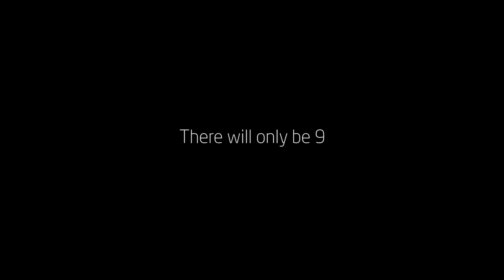Persico Zagato 100.2: limited launch edition, una runabout di 8 metri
Due eccellenze italiane riconosciute nel mondo, Persico Marine e Zagato Atelier, danno vita a una "hyperboat’ innovativa, caratterizzata dalla purezza estetica del design, dalla tecnologia di Persico Marine e dalla rivoluzionaria propulsione elettrica a jet del motore DeepSpeed della start-up italiana Sealence: nasce così la Persico Zagato 100.2 .

Presentata oggi con un video proiettato in anteprima nell'headquarters di Zagato a Milano, la Persico Zagato 100.2 sarà costruita nel cantiere di Persico Marine a Nembro. Lunga poco meno di 8 metri, avrà un baglio massimo di 2,45, e sarà quindi anche carrellabile. Realizzata con i più ricercati materiali compositi, la PZ 100.2 avrà un dislocamento totale di soli 2.500 kg incluse le batterie al litio che alimentano lo speciale sistema di propulsione elettrica DeepSpeed sviluppato da Sealence. Le velocità - massima di oltre 80 km/h e cruising di quasi 50 km/h - e le autonomie si annunciano al vertice per questa categoria emergente di "motoscafi /runabout boat’ 100% elettrici destinati al day-cruising e al commuting in
ogni tipo di specchio d'acqua inshore e costiero con particolare attenzione ai laghi in molti dei quali è già in vigore la proibizione all'uso dei motori endotermici.